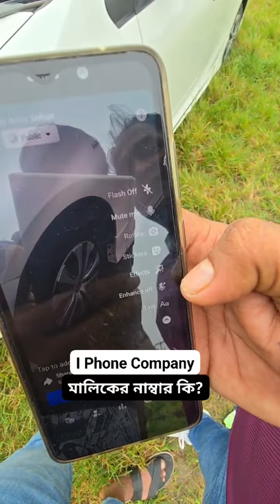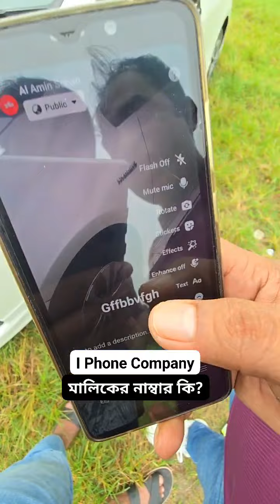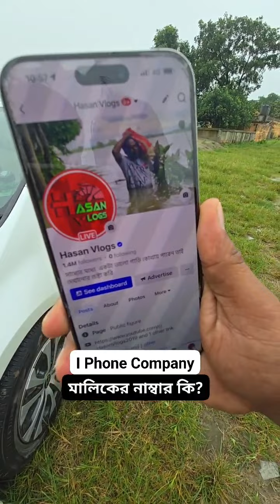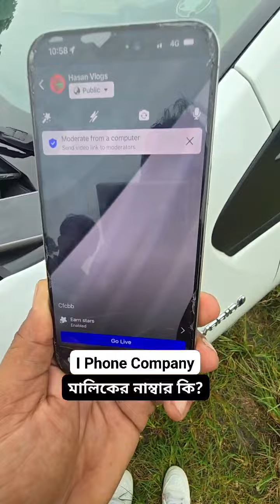৮ হাজার টাকার samsung এ আছে কিন্তু ২ লাখ টাকার আই ফোনে নাই 😱 এইডা কোন কথা 😰 RobinRafan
৮ হাজার টাকার samsung এ আছে কিন্তু ২ লাখ টাকার আই ফোনে নাই 😱 এইডা কোন কথা 😰 RobinRafan